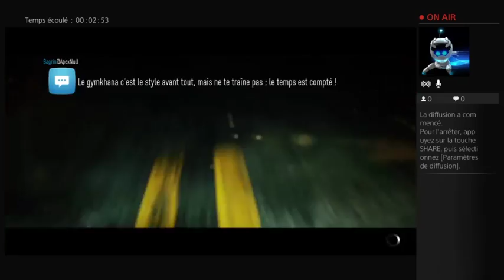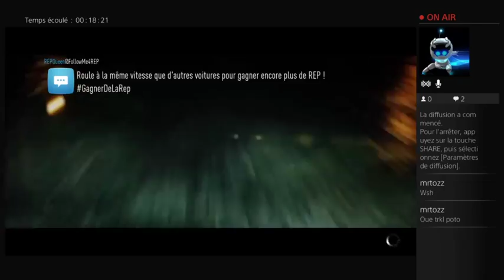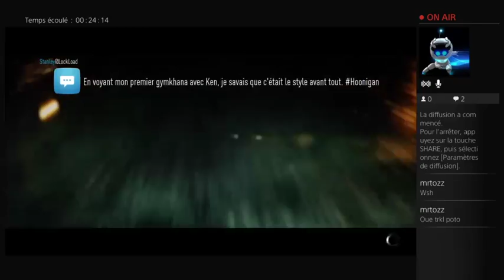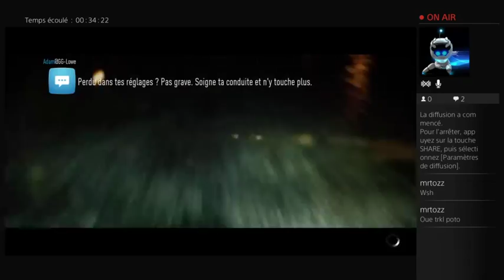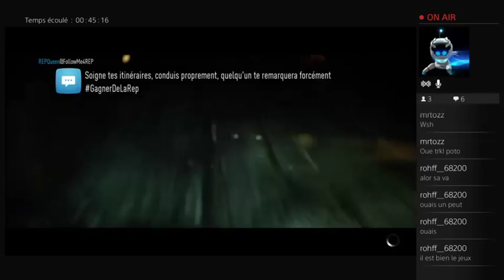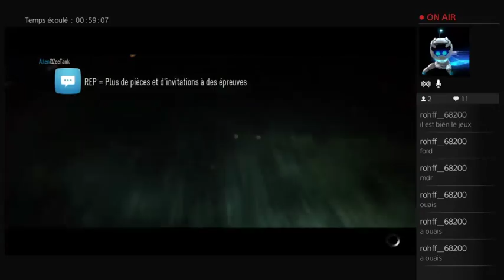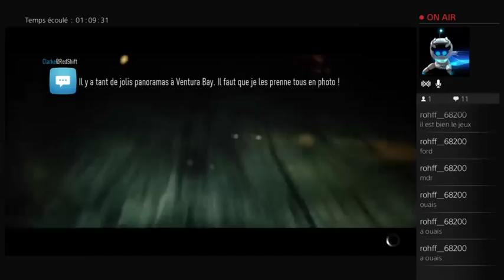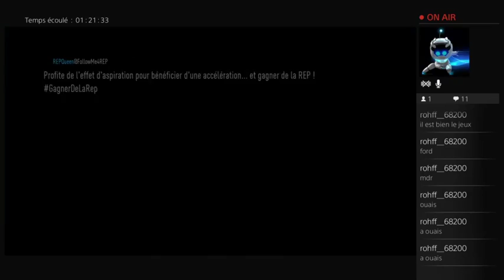Diffusion PS4 en direct de ROHFF-DU-68